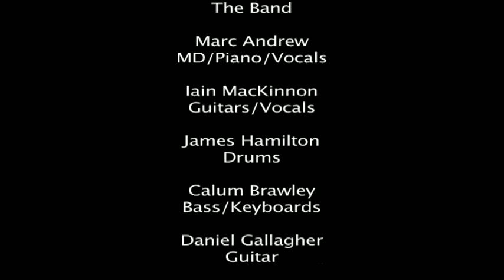Splash Productions Live Lounge 3 Caitlin Foley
Splash Productions Presents the Third Live Lounge Night Featuring some of our talented pupils Calum Brawley, Daniel Gallagher mixed with our top tutors to create amazing gig nights in the style of the Live Lounge. Caitlin Foley Sings songs from Stosshie and Jessi J. So we hope you enjoy the third in our New Splash Live Lounge Nights. If you are interested in Joining Splash for the best in Music Tuition follow the link